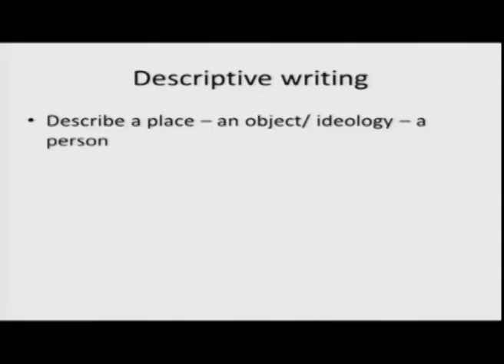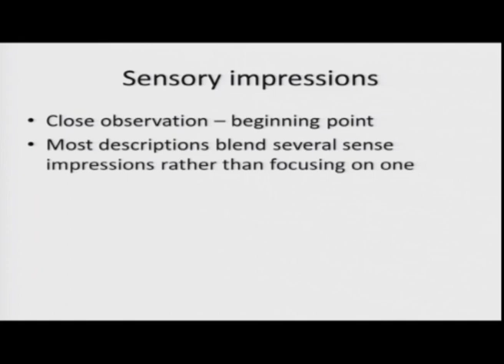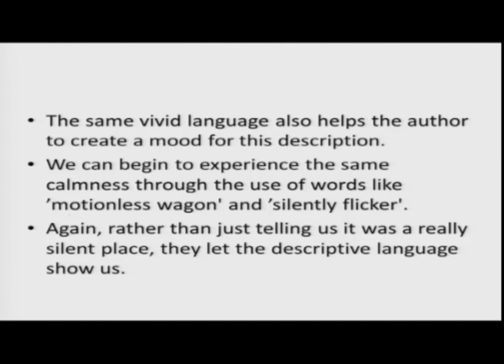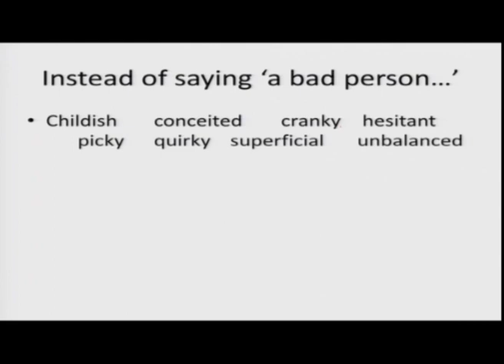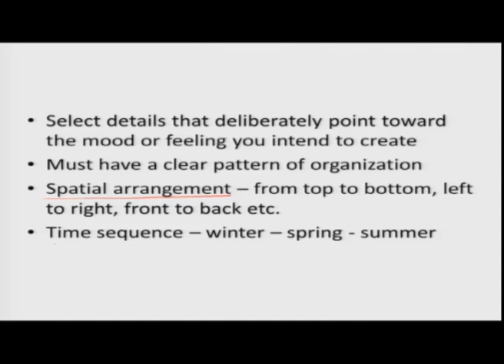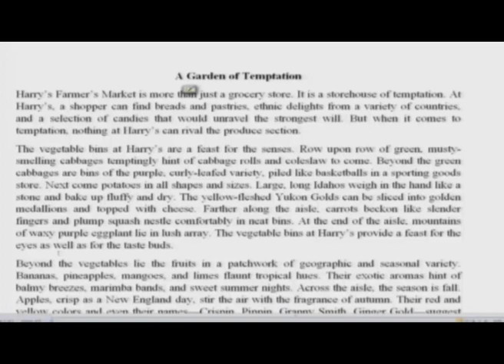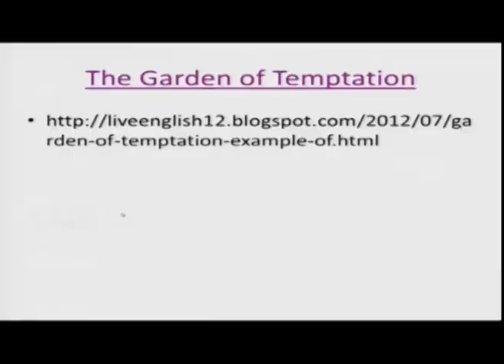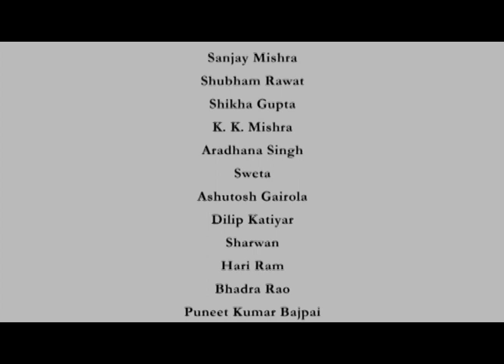Lec 13: Basics of Research - I